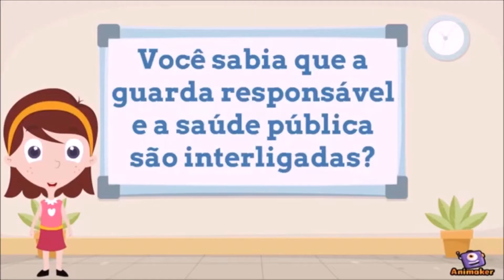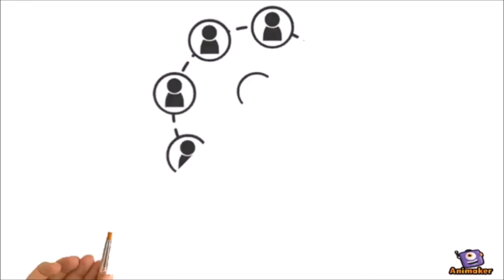Guarda Responsável Saúde Global | SNCT 2020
Um vídeo produzido pelos projetos PAI, GEASU, AMA, Getec e PET Veterinária da UFRRJ